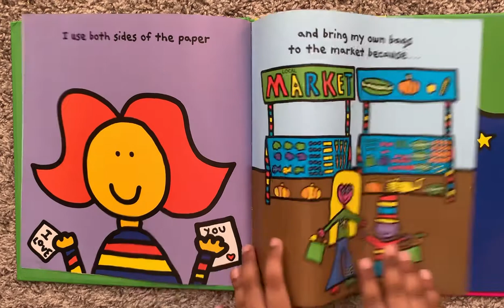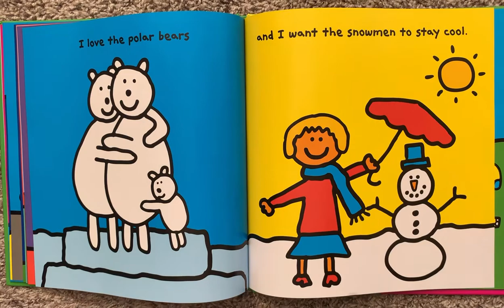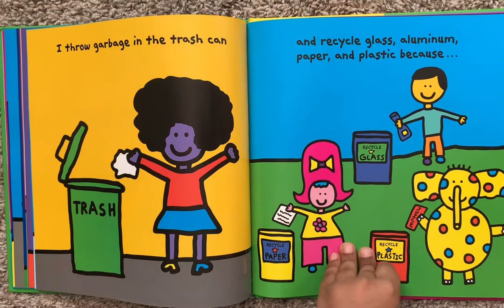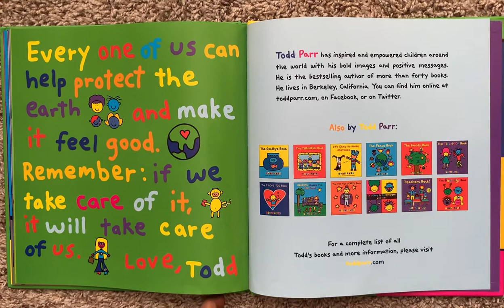The Earth book